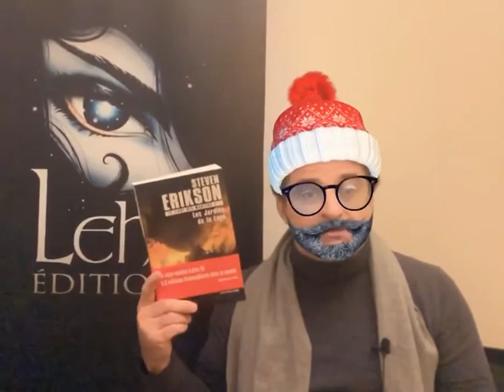L'assistant du Père Noël a adoré Le livre des martyrs de Steven Erikson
Le livre des martyrs de Steven Erikson, trad. Emmanuel Chastellière, chez Editions Leha